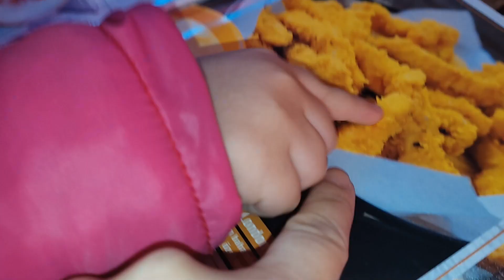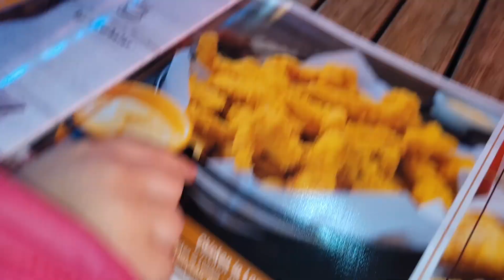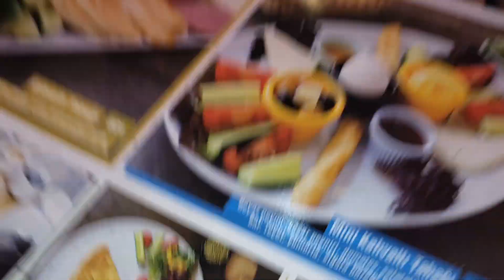جميع المسابح مع نايف ونواف